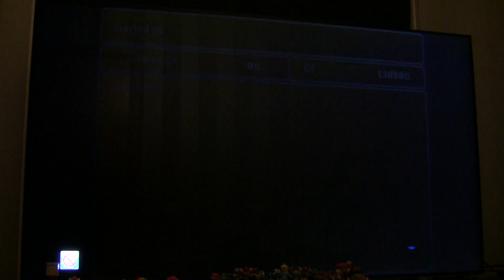Lets Play Final Fantasy VII Remaster PS 4 Part 26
So here is a brief summary of when the Fort Condor battles take place.

(Battle 1, Battle 2, Battle 3, Battle 4, Battle 7, Battle 13, Battle 19 and the Final Battle 21 is the only ones i really find important to do).

For final Battle 21 getting to fight the commander by letting the enemy invade is pretty good as you get imperial guard from it.

Note certain battles you cannot do 14-18 takes place when Tifa is sleeping in Junon for like 7 days after Cloud goes black materia and Battle 20 takes place while your in the Lifestream.

Battle 1: Arrive at Fort Condor after the Mythril Mine. The prize is a Magic Comb.

Battle 2: Before getting in the water in Junon with Mr. Dolphin. The prize is a Peace Ring. You must travel alone with Clouderino and its not dangerous.

Battle 3 After getting in the water in Junon, but before Cloud jumps. The prize is 3 Ethers, although the game says Tincture.  The player again has to travel from Junon to Fort Condor with Cloud alone.

Battle 4: After getting the buggy, but before going to Cosmo Canyon. The prize is a Megalixir. .

Battle 5: After selecting the party for the Cave of the Gi, but before completing it. The prize is 5 Hi-Potions, although the game says 5 Potions. You need to park the buggy a bit away from Cosmo Canyon to prevent it from breaking down.

(Note you will always tend to park like this when speedrunning since it tends to safe time as you can park it pretty close still.

Battle 6: After completing Cave of the Gi, before talking to Shera in Rocket Town. The prize is 5 Hi-Potions, although the game says 5 Potions.

Battle 7: After talking to Shera the first time, but before talking to Shera a second time when Rufus arrives in Rocket Town. The prize is a Superball.

Battle 8: After getting the Tiny Bronco, before getting the Keystone. The prize is 3 Turbo Ethers.

Battle 9: After the dating sequence in the Gold Saucer, before going to the Temple of the Ancients. The prize is 3 Turbo Ethers.

Battle 10: After finishing the Temple of the Ancients, before awakening the Sleeping Forest with the Lunar Harp. The prize is 5 X-Potions, although the game only shows a blank text box.

Battle 11: After awakening the Sleeping Forest with the Lunar Harp, before sleeping in the Forgotten Capital. The prize is 5 X-Potions, although the game only a shows a blank text box.

Battle 12: After sleeping in the Forgotten Capital (still on disc 1), before the events that lead to the fight with Jenova·LIFE and the end of Disc 1. The prize is 5 X-Potions, although the game only a shows a blank text box.

Battle 13: After the fight with Jenova·LIFE, at the beginning of disc 2, before obtaining the Highwind. The prize is 3 Elixirs.

Battle 19: After obtaining the Highwind, before going to Mideel. The prize is 3 Elixirs.

Final Battle (Battle 21): A mandatory battle that must be fought to progress the story. This battle can still be won even if all of the player's units are destroyed by fighting a CMD.Grand Horn. The prizes are Imperial Guard (only by fighting CMD.Grand Horn), Phoenix Materia, and Huge Materia.